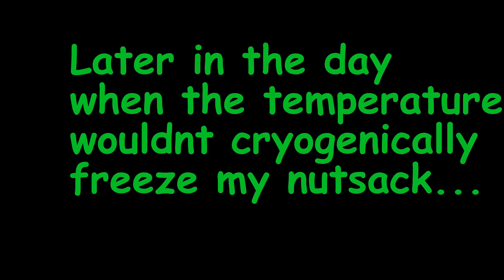I SELL MY BONG AND START TALKING TO ANIMALS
There comes a time in a man's life when he must turn to the wildness for answers. the wilderness will then respond with the term, "Queef Hammer"